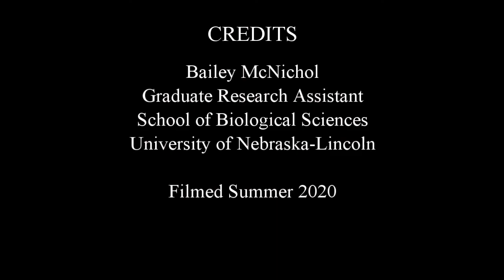Tree identification: black walnut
Bailey helps you learn to identify black walnut - Juglans nigra